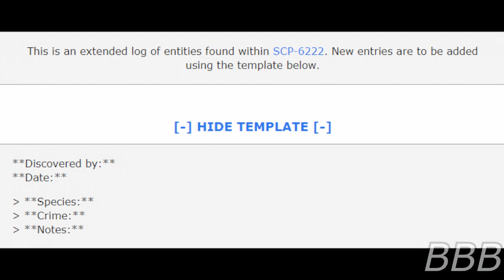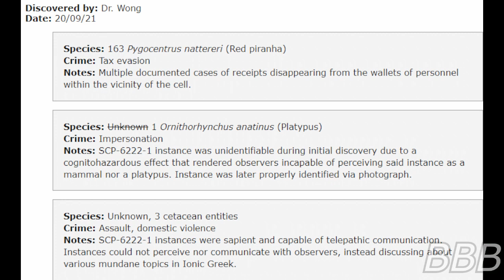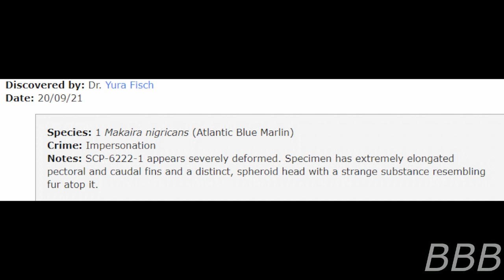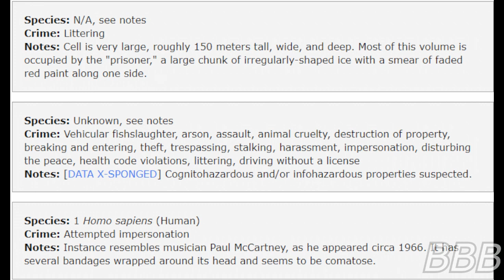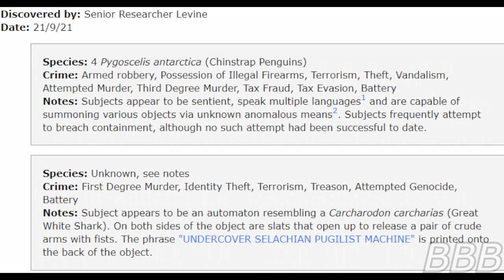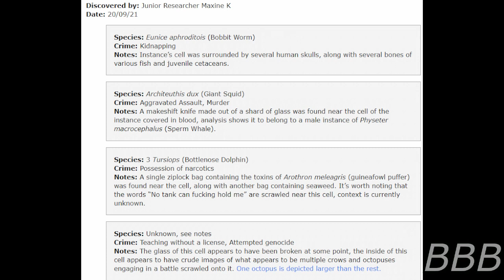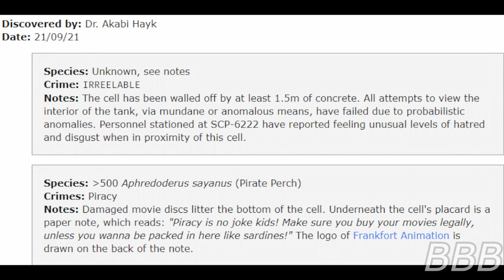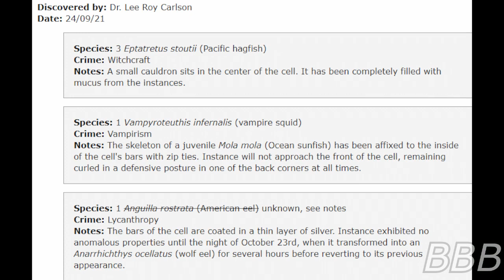SCP 6222 1 Extended Documentation Log Part 1/??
Here's Part 1 of the SCP-6222 Documentation log, showcasing the various criminals of the underwater underworld.

"SCP-6222-1 Extended Documentation Log" by Sidewindered, Cole 13, & Lt Flops, from the SCP Wiki.